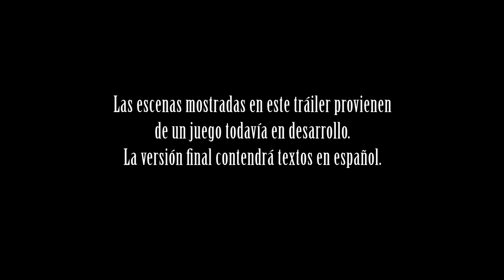FURTHER GAMEPLAY VARIETY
Octavo y último vídeo gameplay de FINAL FANTASY XIII-2 para Xbox 360 y PS3. Más información sobre éste y otros juegos en los portales de la Red Blogocio:

XboxGo.es
Ps3p.es
DsWii.es

Y no olvides visitar nuestra Red Social para jugadores:

Blogocio.net